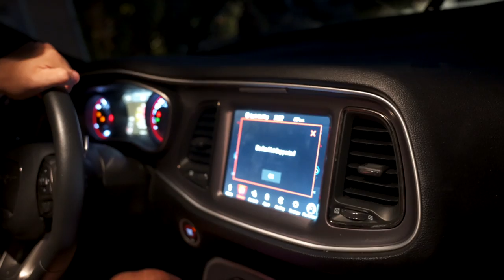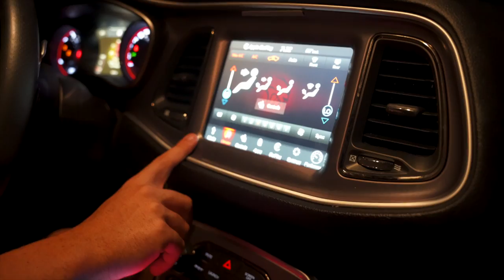Back Workout w/ David Laid | Return Of The Deadlift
In this video I take you all through a deadlift workout, then link with David Laid for a back workout!